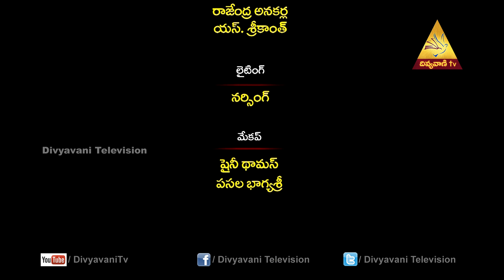Manahakshitho kasepu | Mr.Vijay Reddy ,Episode -147